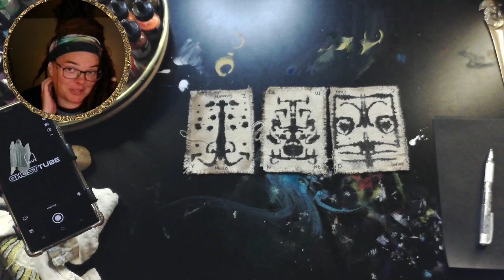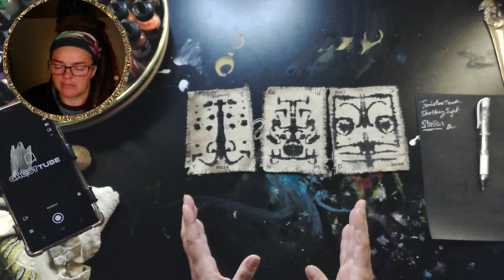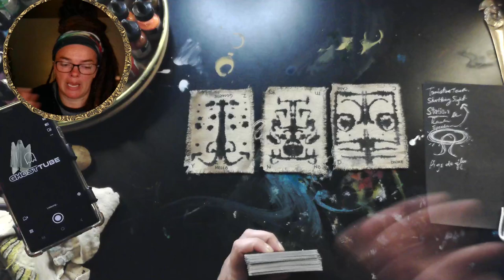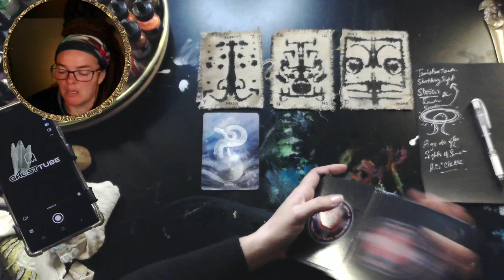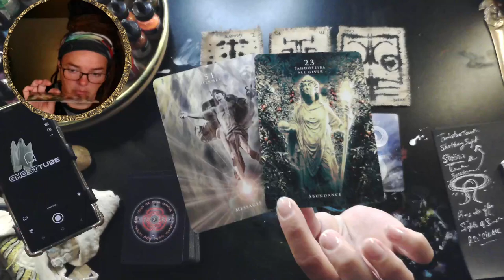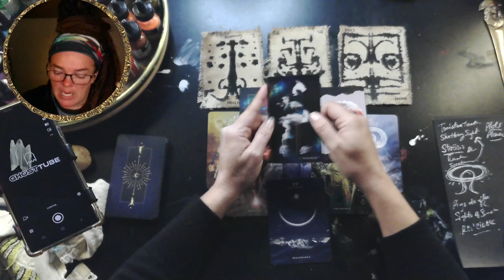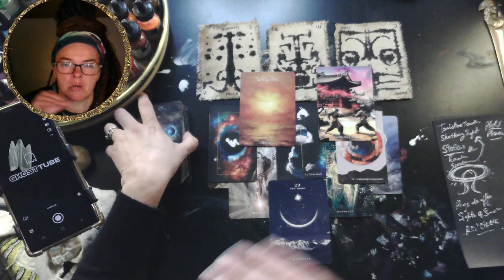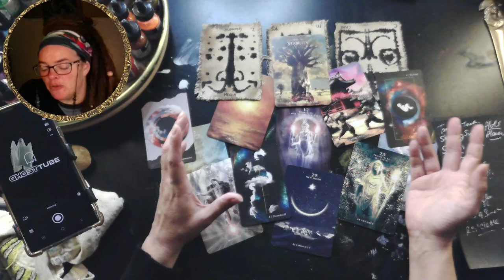Old Souls 👁 Receiving Station. Printing Paths & Planes (Spirit message & Tarot reading)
BE My MUSE!  🔮 Request a Reading